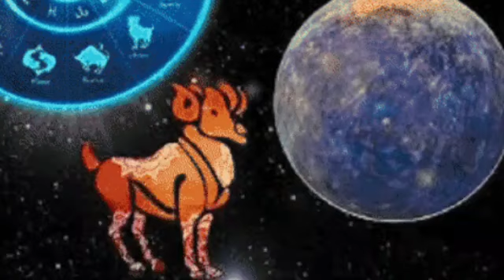Ajker Rashifal 12 August 2024 | আজকের রাশিফল ১২ আগষ্ট ২০২৪ | Rashifal today